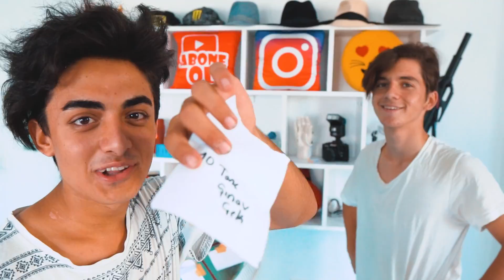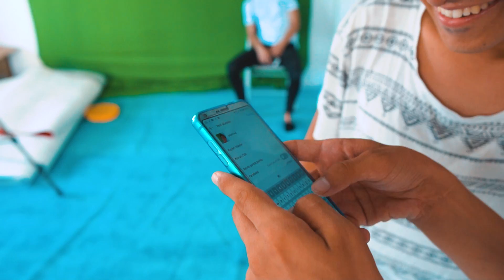CEZALI ÇARKIFELEK ÇEVİRME CHALLENGE !! (1 Çevirme = 1 Ceza)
Ben Fatih Can Aytan bu videoda CEZALI ÇARKIFELEK ÇEVİRME CHALLENGE !! (1 Çevirme = 1 Ceza) videomu umarım beğenirsiniz Güzel , eğlenceli , trend ve komik bir video oldu iyi seyirler.

Herkese merhabalar, Türkiye'nin en saçma sapan en gereksiz Youtube kanalına hoşgeldiniz, ben Fatih. Bugün sizlerle beraber ve Burak Memiş ile birlikte cezalı çarkıfelek çevirme challenge 1 çevirme = 1 ceza oynayacağız. Bakalım başımıza neler gelicek :D

İlginizi çekebilir;